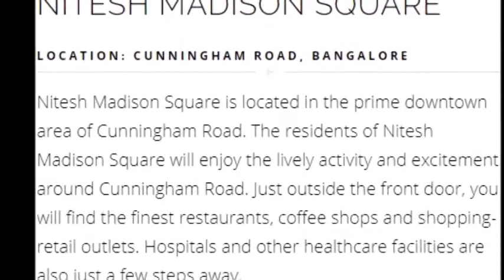Nitesh Madison Square, Floor Plan, Cunningham Road, Bangalore